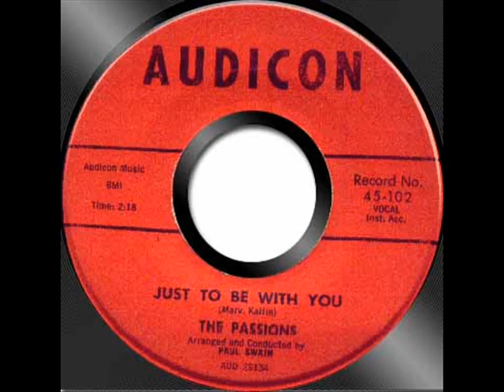The Passions - You Don't Love Me Anymore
Classic Brooklyn doo wop - Audicon 112 1960